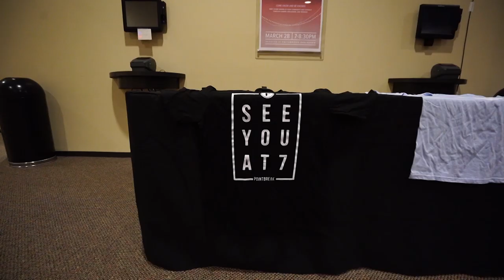Defining Moments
Founding Pastor Ken Werlein celebrates 20 years of Faithbridge by telling us the story of Peter walking on water so he could get to Jesus.